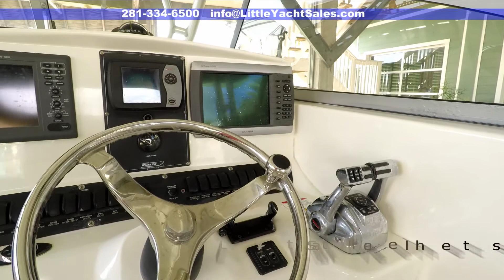SOLD!!! 2005 Boston Whaler Conquest 305 for sale at Little Yacht Sales, Kemah Texas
J ULY 2017 TOTAL DETAILING DONE – Compound & Wax, Stainless Cleaned, Complete Interior Cleaning, Interior & Exterior Cushions Cleaned, Bilges Cleaned, Etc.

Lift Kept, Under Cover

Recent Engine Service – Low Hours

Trailer-3 Axel Masterloader with brakes

Air Conditioning

Diesel Generator

Mastervolt AGM batteries

Nice Electronics

Comfortable Interior

Close Offers Encouraged!

With its sleek deep-V hull, wide beam and powered by twin Mercury Verado 250 hp engines, the award-winning Boston Whaler Conquest tackles both saltwater fishing and entertaining with ease. Ample fishing amenities, a hard-top covered pilothouse and good technology at the helm lead to comfortable and successful offshore excursions, no matter what Mother Nature throws your way.

The 305 Conquest boasts an impressive 58 square feet of cockpit space and its elevated helm deck area offers superior visibility fore and aft. The recessed bow walk-around provides secure access to the anchor locker and bow area.

Comfortable, adjustable seats in the cockpit turn this area into a fantastic alfresco dining/entertaining space. The well-designed interior offers an enclosed head, galley and entertainment zone with air conditioning as well as a generator to ensure you and your guests are comfortable at dock or at sea.

This 305 Conquest is super clean and ready to fish anywhere that you want to go! You can rest assured that the 305 Conquest will take you there and back safely with the Boston Whaler construction and the reliability of the Mercury Verados.

See the full specs for more details and call one of the Listing Brokers today to view this NICE boat!

PRELIMINARY LISTING

Little Yacht Sales and Texas Power Yachts are the Brokerage Leaders on the Texas Coast for later model cruising boats, both Power and Sail. With over 50 boats in two locations, it’s like a boat show every day!